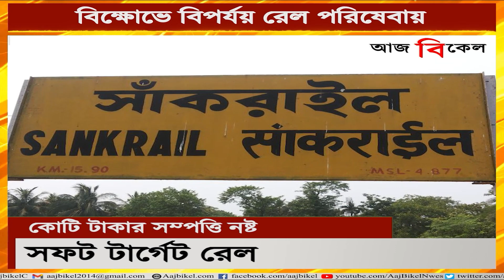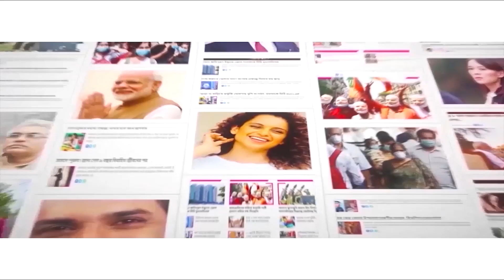যে কোনও বিক্ষোভেই কি সফট টার্গেট ভারতীয় রেল? Why are Indian Railways target for any kind of protest?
Why is the Indian Railways the first target of any kind of protest in the country? Why attacks are made on the Indian Railways frequently? Why compartments of railways are set on fire over protests? How much safe are the passengers of trains? Why are Railways the soft target always?

The nation is boiling over Centre’s proposed Agnipath scheme. Railway services are completely disrupted as the result of the ongoing protests. The protest has spread to several states. The Indian Railways have incurred the maximum amount of loss. More than 12 trains have been set on fire; hundreds of trains have been cancelled nationwide, reports of loss of crores of money.

Massive protests across India are underway against the proposed Agnipath scheme. Buses, trains have been set afire. Governmental properties were damaged during the protests. The protests against Agnipath spread to West Bengal too.

Protests against central government’s Agnipath took its worst turn on Thursday, June 16, as Army aspirants disrupted rail and road traffic in several parts of Bihar. The protests fell into its second day. The angry youths demanded the withdrawal of the new short-term recruitment scheme. The protests have already spread to several states across the country.

The Indian government on June 15 announced the Agnipath recruitment scheme for the Indian armed forces. This scheme is expected to bring about a change in the recruitment for the three wings – Army, Air Force and Navy. This scheme will allow individuals to be called as ‘Agniveers.’ Under this scheme, the average age profile of Indian Armed Forces would come down by 4-5 years. The recruitment will start in 90 days.  Agnipath proposes the recruitment of jawans on a contractual basis for a four-year period followed by compulsory retirement for the most. It would be without gratuity and pension benefits.